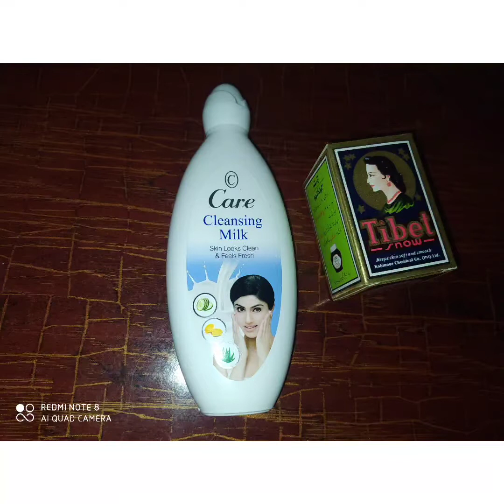Hands &Feet cream